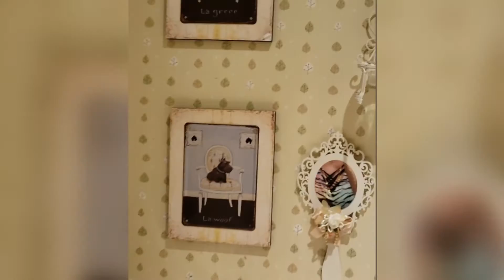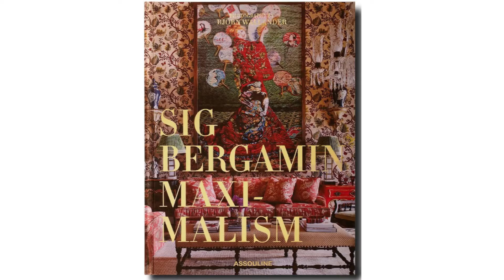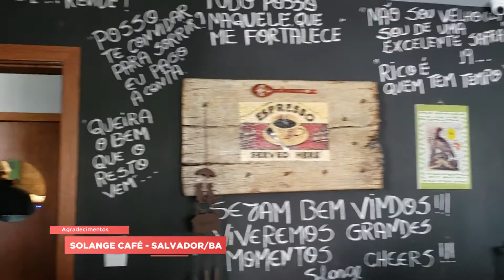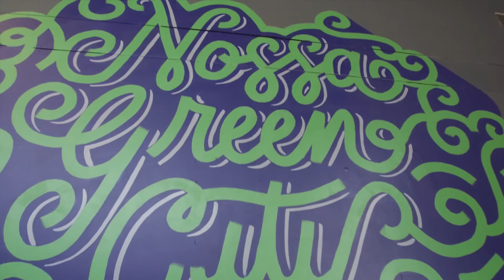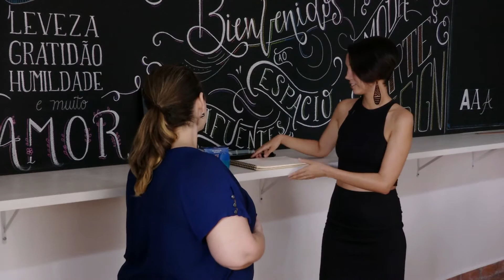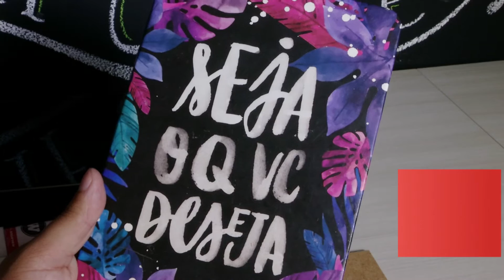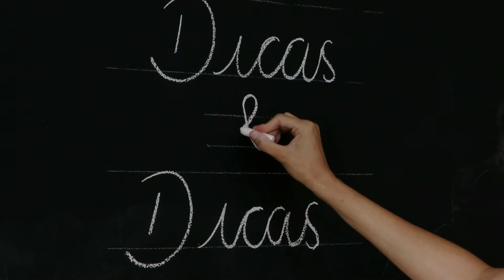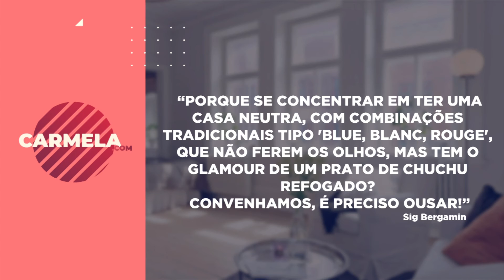Carmela.com | 26/04/2019 | Completo